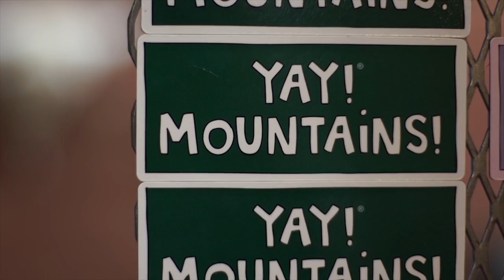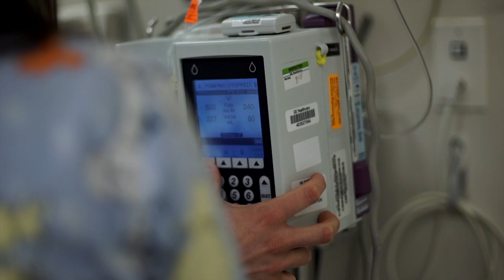Road Rebellion Leg 7 - WEEK 2!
Brew yourself a cup o' tea and join us for a spell - as we tell the tale of ol' week TWO.  Action packed one, this is!